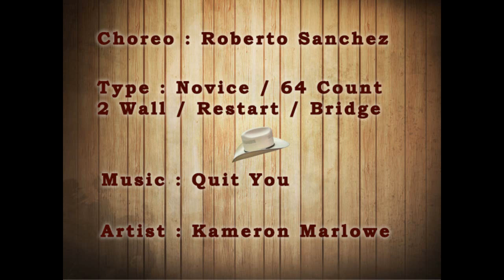Quit You - Roberto Sanchez (Instruction)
Quit You - Roberto Sanchez
Novice - 64 Count - 2 Wall